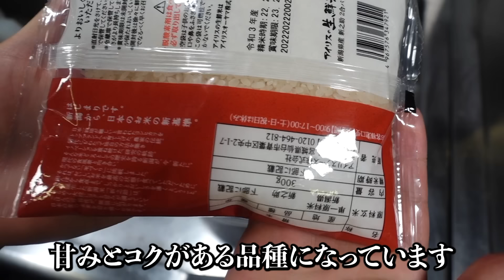【板前の技術】米を炊く時に板前が意識するポイント知っていますか？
【プロのコツでいつものごはんが100倍おいしくなるレシピ】
★こうせい校長の初出版レシピ本です★
出版社：KADOKAWA

Amazonでの本のご予約はこちらです。

■米の炊き方■

・米　３００g
・水　３６０g

〜作り方〜

米浸水時間＝夏場：３０分〜１時間　冬場：１時間〜２時間

米を浸水→１０分間水を切る→水を入れる→中火で沸騰させる→沸騰したら極弱火にして１１分間炊く→火を止めて１０分〜１５分間蒸らす→完成

■目次■（数字押したら目次に飛びます）

米の研ぎ方　00:26
米の炊き方　08:46
試食　13:12

初めまして。岩野上 幸生（いわのうえ  こうせい）と言います。1985年生まれの36歳です。長崎で生まれ育ち、18歳の時に名古屋で料理の修行を開始。24歳で東京で独立して4店舗展開。10年間飲食店を経営しながら、企業コンサルティングや料理の技術指導などを行っています。今年で料理人歴18年目になります。食を通して皆さんに楽しく役立つ動画をお届け出来きるように頑張ります。

飲食店を開業できるようになるぐらいのノウハウ（料理、経営手法など）を10年間飲食店を経営している僕が直接、動画でレクチャー致します。

★ターゲット★
将来、独立して飲食店を開業したい人。料理に興味ある人。経営に興味ある人。（もちろんそれ以外の方も大歓迎です）

★内容★
料理動画、経営手法、経営に関する数字動画など、将来独立して飲食店を持ちたい人に、役立つ情報やノウハウを発信しています。まかないや簡単レシピなどもあります。

【動画スケジュール】

水曜日と日曜日に動画投稿します。

※その日の予定などによって曜日が変更する場合があります♡

☆プレゼント、お手紙などの宛先はこちらです☆
（生物、冷蔵便はお受け取りができません）
165−0034
東京都中野区野方5−28−7  彩燈ビル2F
「くいどころ酒場　活　岩野上 幸生」宛